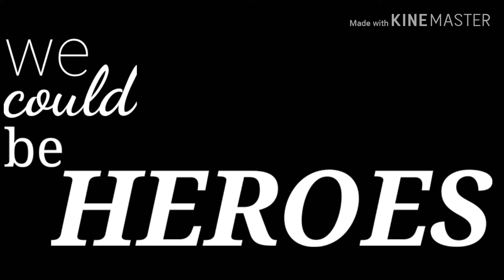HEROES by cousins channel (maaf klo cuma satu menit)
Maaf ya guys cuma segitu soalnya aku capek banget editnya trs aku enggak punya ide lagi apa yg bakalan aku lanjutin setelahnya.
MAAF yg sebesar-besarnya ya guys 😓😥